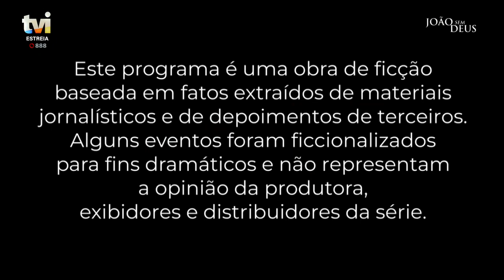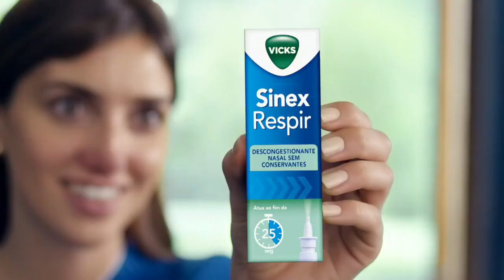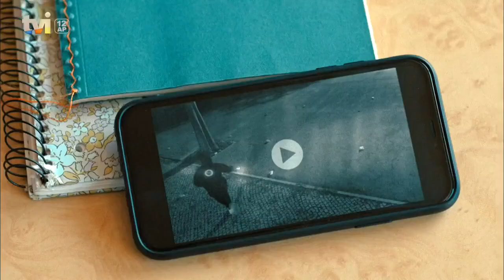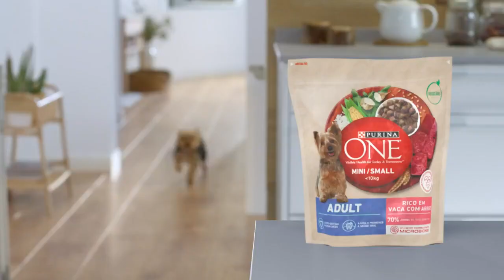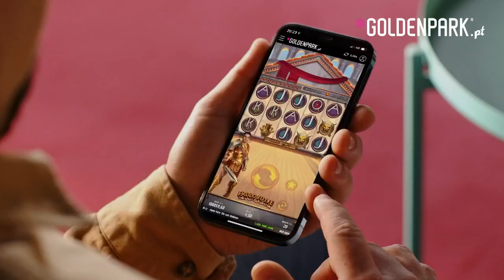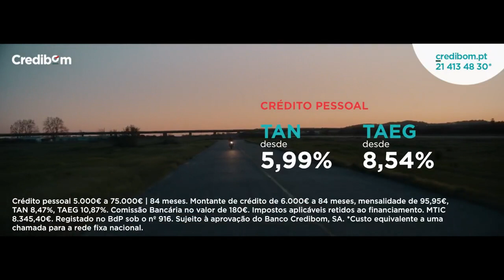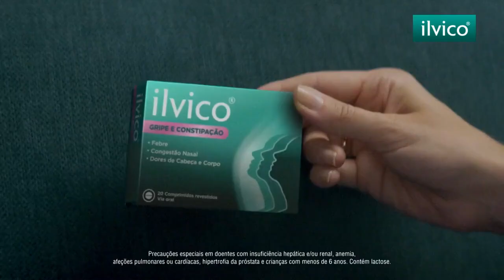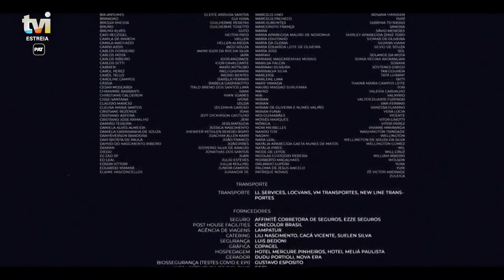João Sem Deus: A Queda de Abadiânia 1×01